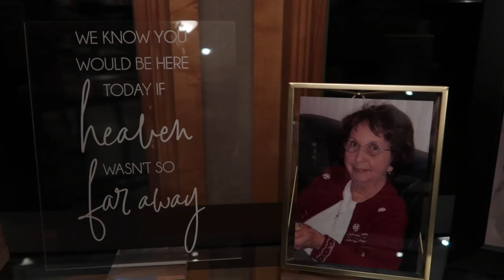Laura and Jared Hawk Wedding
After some crazy Covid interferences and plan changes.. your wedding turned out absolutely perfect. Each wedding day is unique to the couple and I truly believe this day was meant to be exactly how it was. Congrats again. And I hope you’re enjoying every moment of marriage. 💕 thank you for including me in your special day.